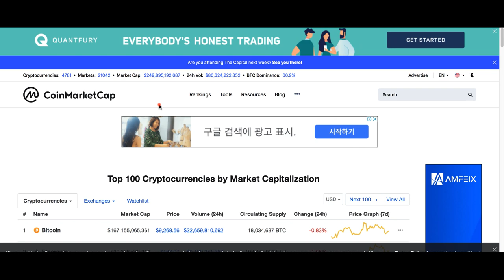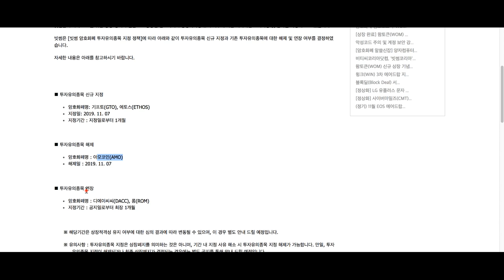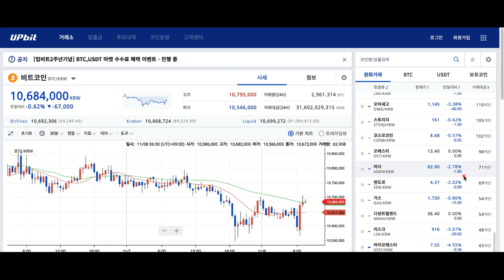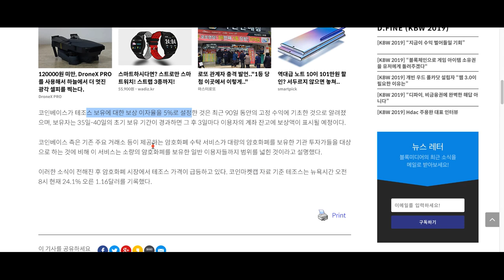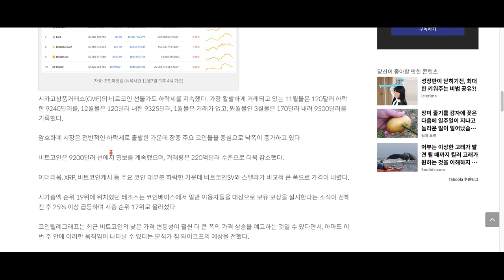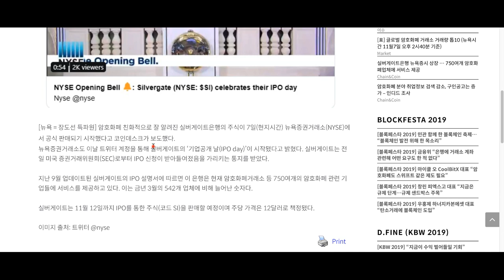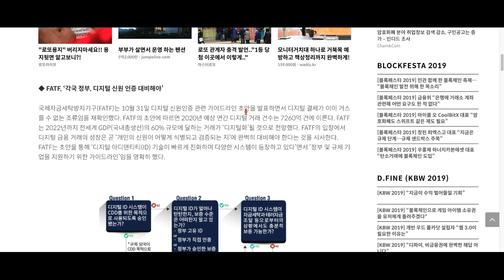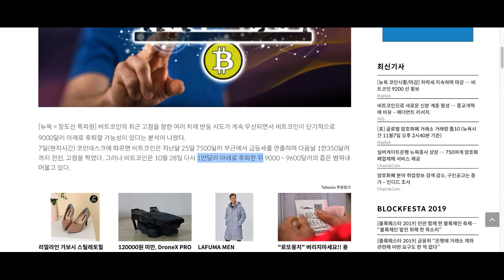[굿모닝 비트코인] 1108 테조스 급등 원인은? 비트코인 추가 하락 분석도..리플 '스웰 실망'에 하락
암호화폐 시장 오늘 장은 하락과 상승을 오가는 암호화폐들 저마다의 이슈에 분주한 모습입니다.

테조스가 코인베이스 보상 소식에 급등을 이어가고 있습니다.
리플은 스웰 컨퍼런스 실망세 속에서 하락하고 있는데요.

그 밖에 어떤 뉴스들이 있는지 영상을 통해 살펴보시죠!